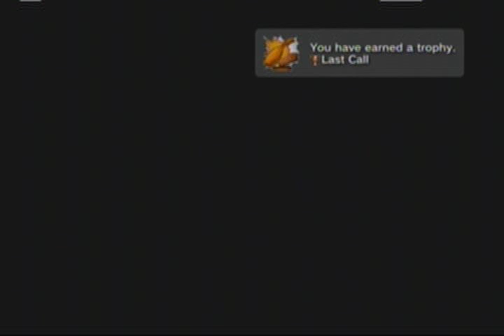Sly Cooper 3 Honor Among Thieves (Part 10) The Sync